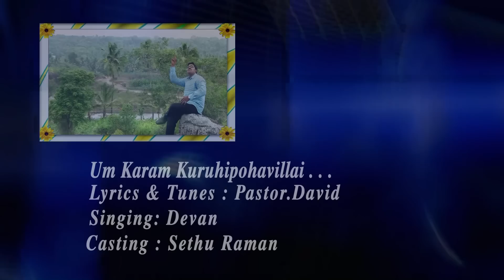Um Karam Kuruki Pogavillai | உம்கரம் குறுகி போகவில்லை | Tamil Christian Song | Uthamiyae Vol. 5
►Word of God Church, Doha, Qatar

Lyrics:-

உம்கரம் குறுகி போகவில்லை
வல்லமை குறைந்து போகவில்லை
நேற்றும் இன்றும் என்றும் மாறாதவர் நீரே
அற்புதம் எனக்கு நீர் செய்யுமையா

      விசுவாசித்தால்ää நீ விசுவாசித்தால்
      தேவ மகிமையை காண்பாய்

மலைகள் பெயரும் தள்ளுண்டு போகும்
சந்தேகப்படாமல் நீ விசுவாசித்தால்
தடைகள் விலகும் பாதைகள் தோன்றும்
இயேசு உன்னுடன் இருப்பதினால்
                              - விசுவாசித்தால்

அலைகள் அடங்கும் காற்றும் அமரும்
இயேசு உன்னுடன் வருவதினால்
கண்ணீர் மாறும் கஷ்டங்கள் நீங்கும்
வாழ்க்கை படகில்; வசிப்பதினால்
                              - விசுவாசித்தால்

வியாதிகள் விலகும் வேதனை நீங்கும்
இயேசுவை இன்று நீ விசுவாசித்தால்
மந்திரம் செய்வினை சூனியம் உடையும்
இயேசுவின் அற்புத வல்லமையால்
                              - விசுவாசித்தால்